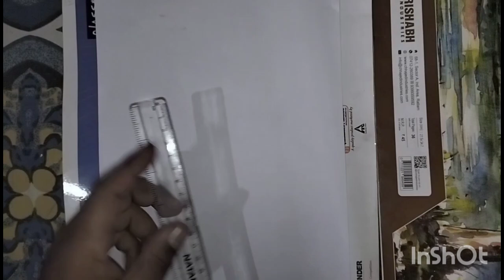Nag Panchami Pencil Drawing | Easy Drawing | Shivling and Vasuki Nag Drawing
Nag Panchami Pencil Drawing | Easy Drawing | Shivling and Vasuki Nag Drawing || lord shiva drawing, bholenath drawing, shiv ji drawing,

नाग पंचमी का सुंदर चित्र,नाग पंचमी special शिवलिंग की drawing,सांप का चित्र,nag panchami pencil drawing,shivling and vasuki nag drawing,easy drawing,god drawing,nag panchami pencil sketch easy,how to draw nag panchami drawing,simple drawing,drawing tutorial,shivling sketch step by step,vivek art academy,dk9arts snakedrawing how to draw a snake - cobra - advanced,how to draw snake | cute snake drawing | easy animals drawings step by step

Used Material

1. Artline/Camlin 2B Pencil

2. Class mate Drawing Copy (140gsm)

In this video, you will learn to draw a sketch of Nag Panchami step by step with a pencil. I hope you enjoy this video.